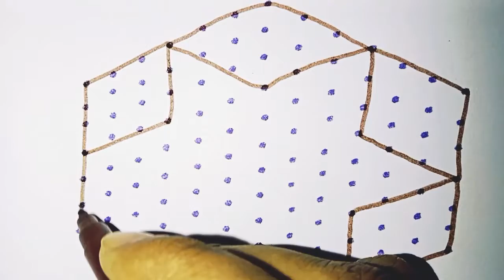🏵️13*7 Dots Latest Rangoli Design 🏵️ || MM Joy Creations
13*7 dots latest rangoli design || చుక్కల ముగ్గు || MM Joy Creations